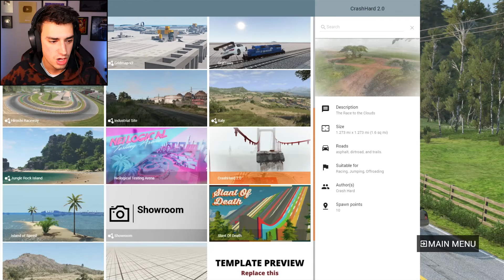CAR VS. GIANT STAIR CASE! (BeamNG Drive)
I drove my car off the biggest stair case I've ever seen in BeamNG Drive! This map was made for pure mayhem and destruction. What other things should I try in this game?